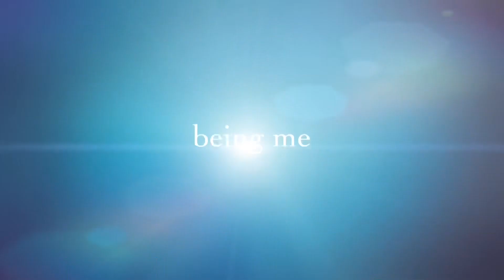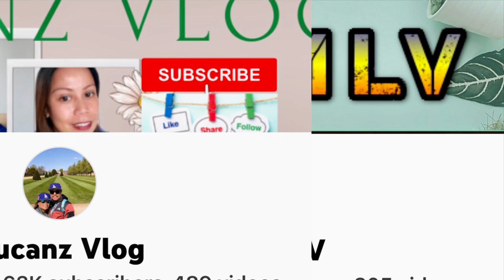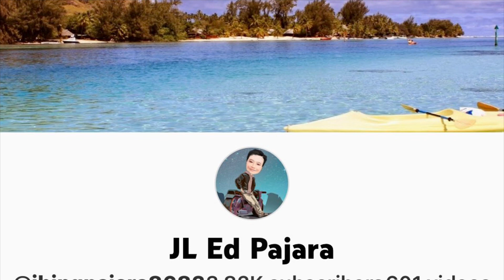SPECTACULAR FIREWORKS DISPLAY || COMPILATION VIDEOS OF FIREWORKS 2023